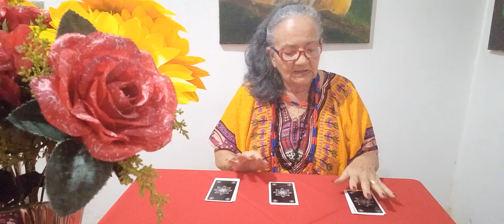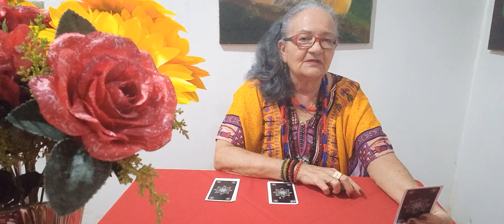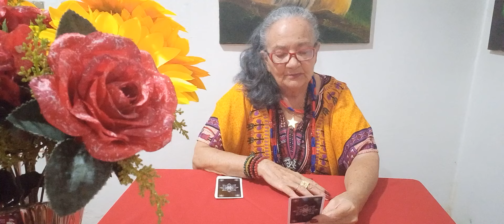Momento com a Cigana Sulamita 9